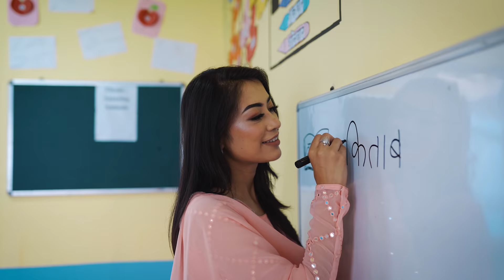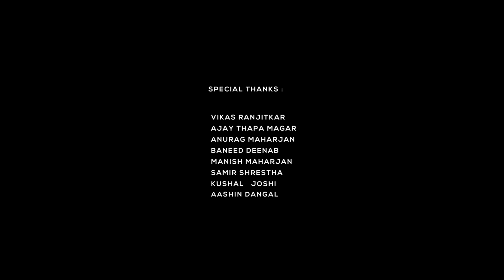Namrata Shrestha - Full Introduction (Miss World Nepal 2020)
Miss Nepal 2020 Namrata Shrestha introduction video for Miss World 2020.